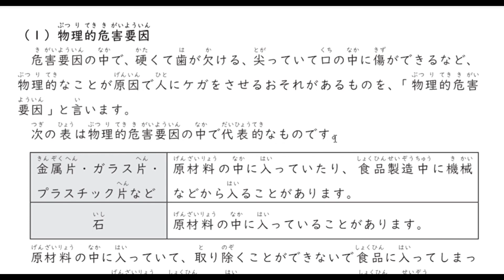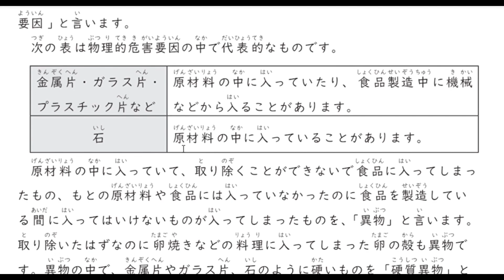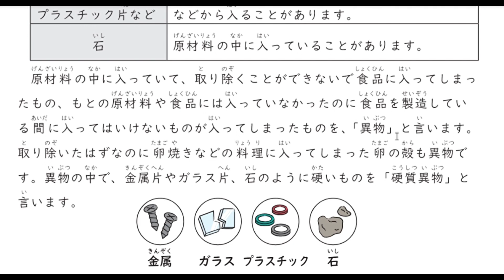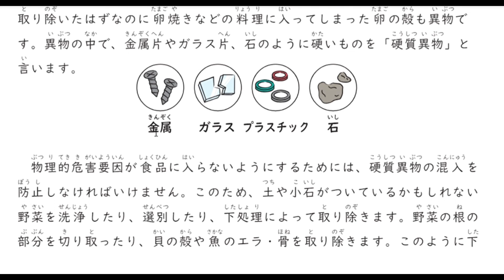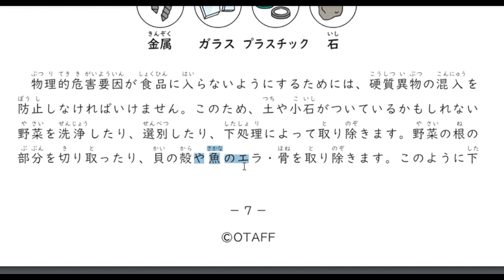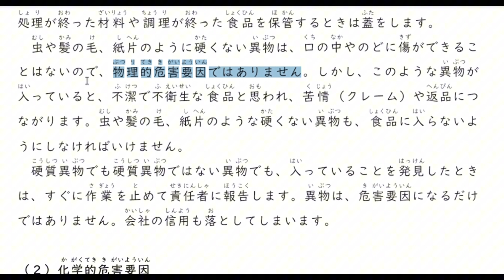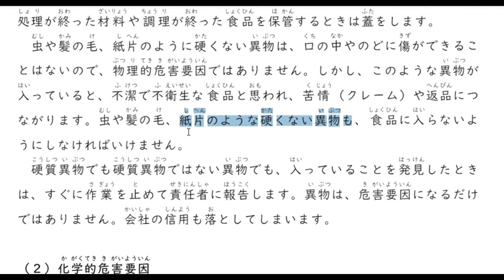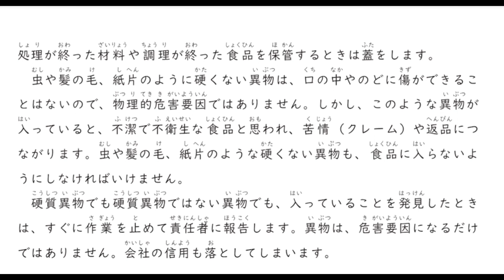Pembahasan Modul Pengolahan Makanan 2024 BAB 2 PART 2